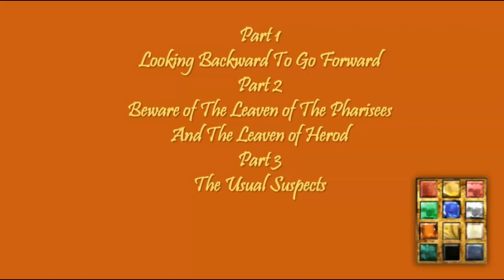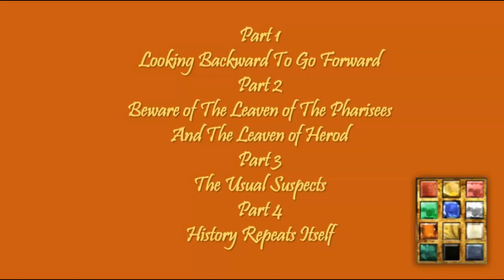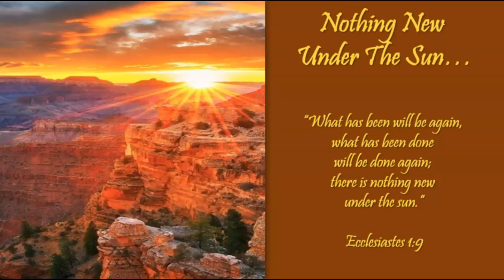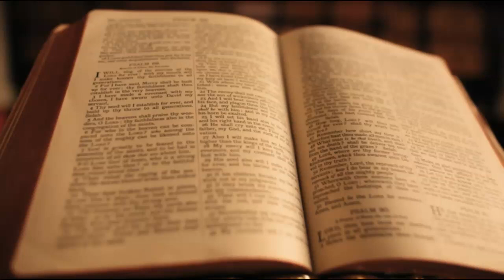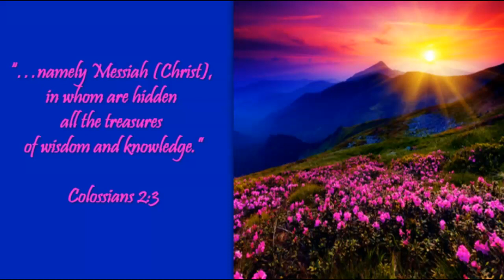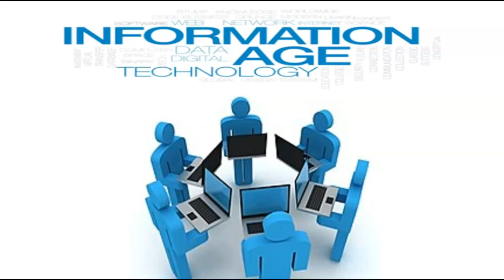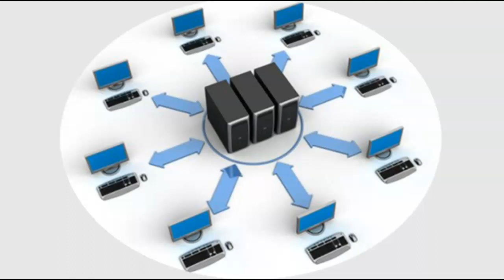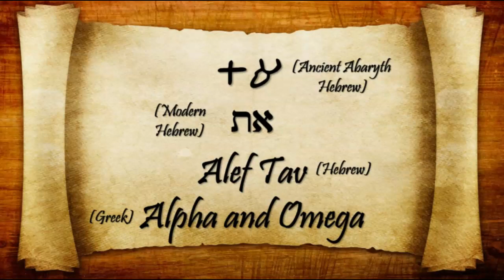Talking Points--Nothing New Under The Sun